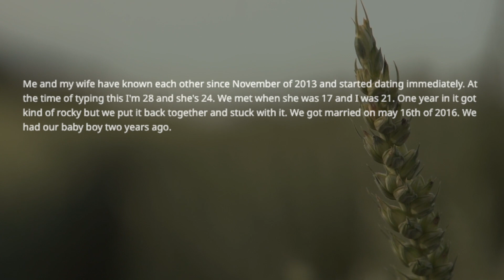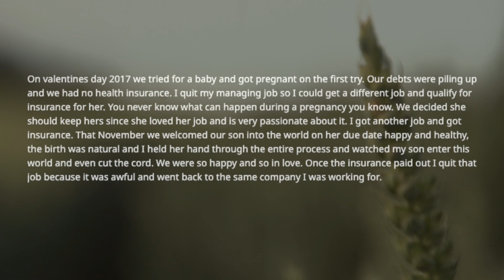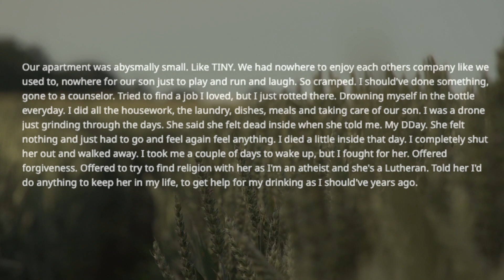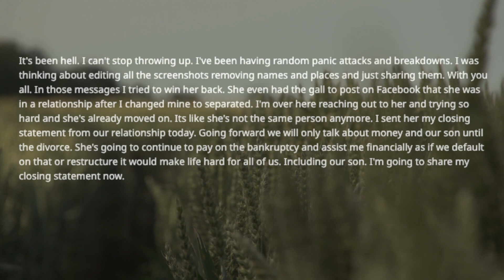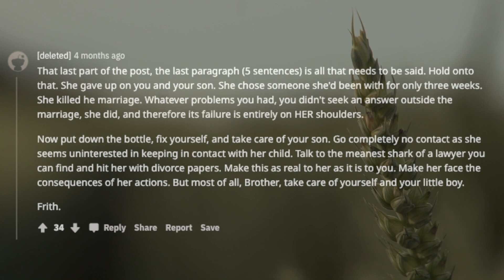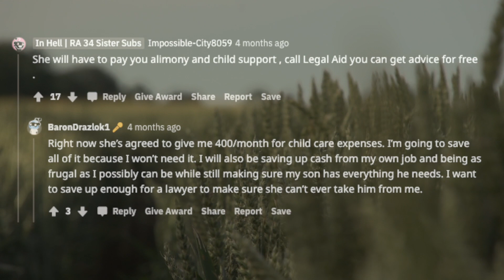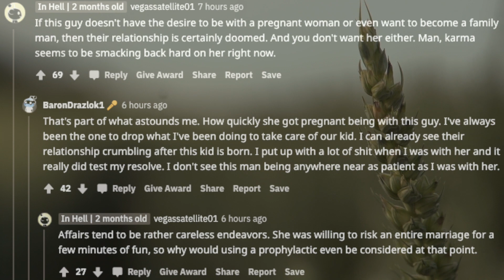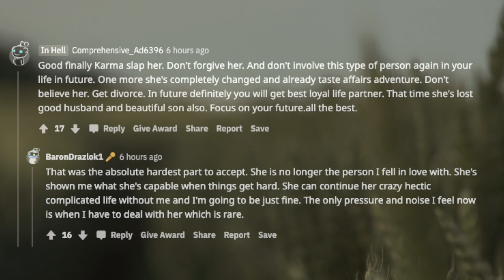TBC 419 My wife has left me for another man and I was directed here to start the process...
My wife and I have known each other since November of 2013 and started dating immediately. At the time of typing this I'm 28 and she's 24. We met when she was 17 and I was 21. One year in it got kind of rocky but we put it back together and stuck with it. We got married on may 16th of 2016. We had our baby boy two years ago.
Just eight days ago she told me she was seeing another man and that it was physical. She had been seeing him for three weeks at that point. I asked her if she thought I should leave and if I should take our son with me. She nodded so I just went into the other room and went to bed. Just in shock. Stared at the ceiling the entire next day in between taking care of our son. The next day I threw what I could in my car and left. I want to clarify that I have a terrible drinking problem and it has consumed me. And now that it has ruined my life I can't let it ruin my son's life, I'll be going to meetings immediately.